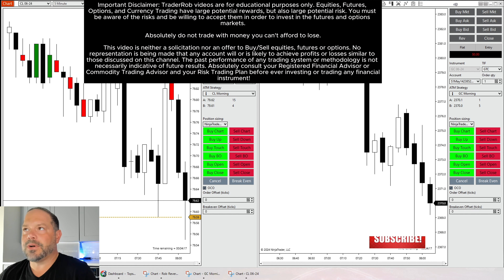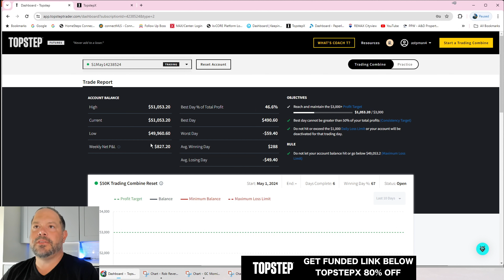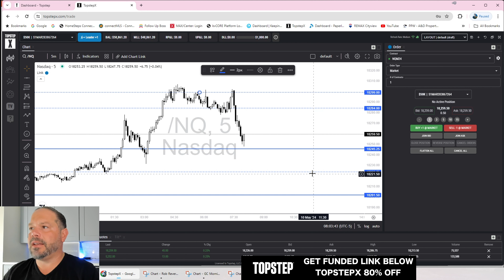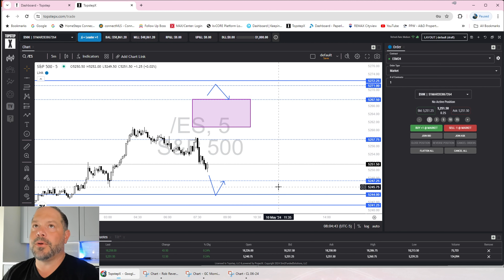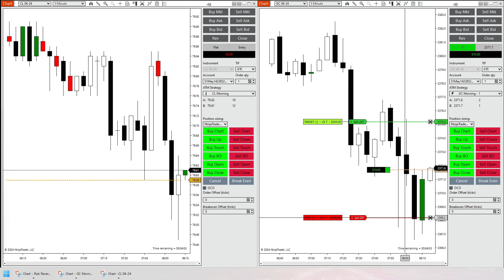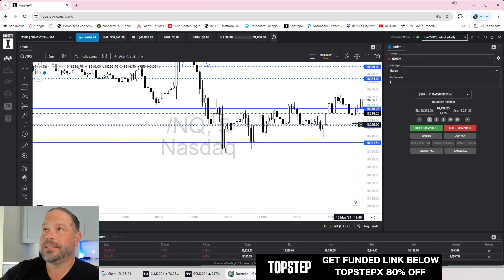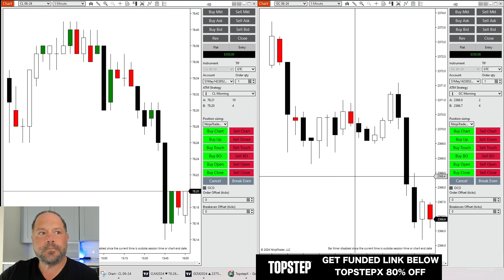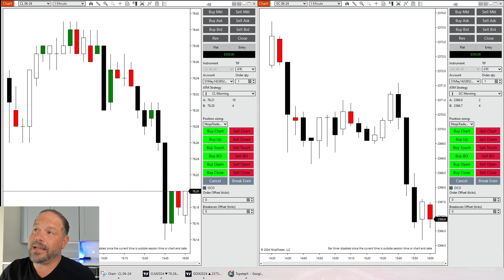Only Had 1 Hour in Front of the Charts This Morning and Made $350!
The morning strategies in Gold and Oil are on fire! Had a shortened trading day today but I made the best of it. Watch me map my levels in the ES, YM and NQ and also take a great trade in Gold this morning.

🌐Links🌐
My Morning Oil Trade Setup Video
My NQ Rob Reversal Setup Video
My Morning Gold Trade Setup Trade